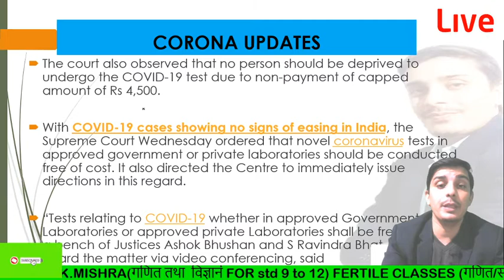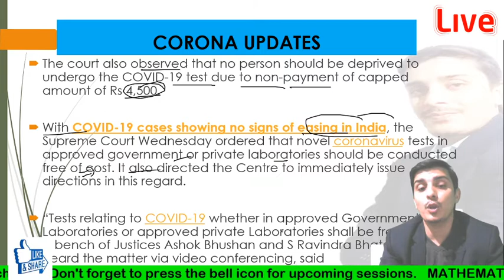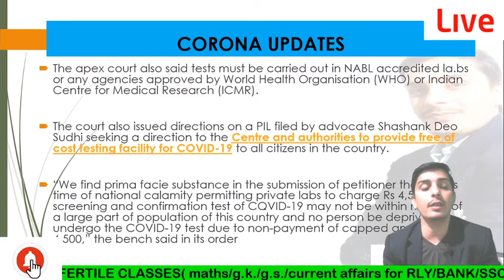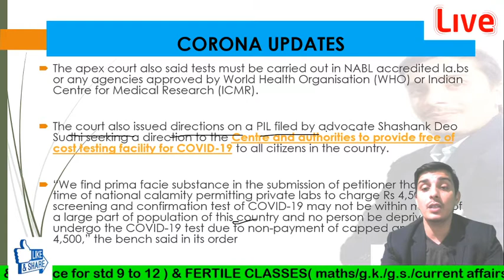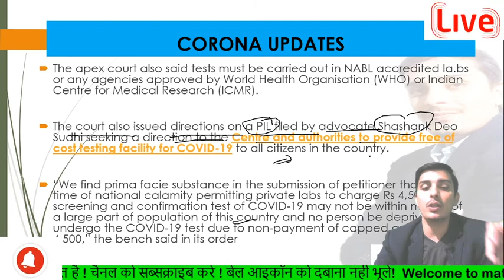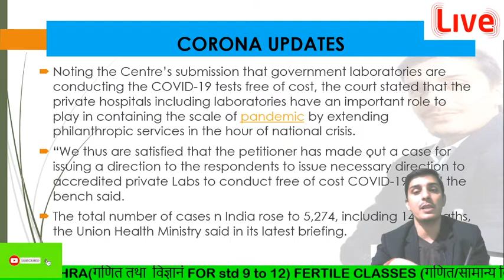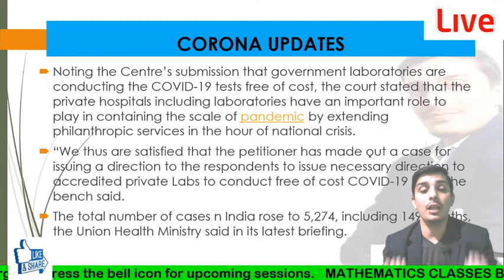ALL COVID 19 TESTS TO BE FREE :SC UPSCCSE/EPFO/RAILWAY/BANK/SSC/CDS/CAT FOR 2020 ASHISH SIR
fertileclasses UPSC_CSE_2020_2021_ASHISH SIR